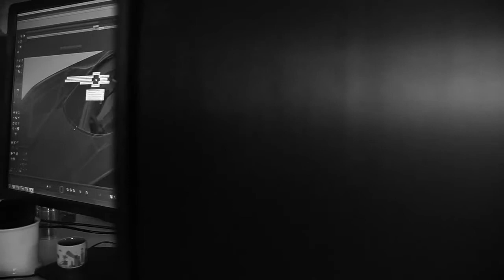Behind the Scenes of the FFZERO1 Concept